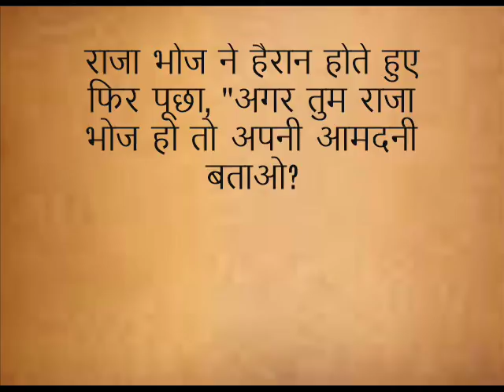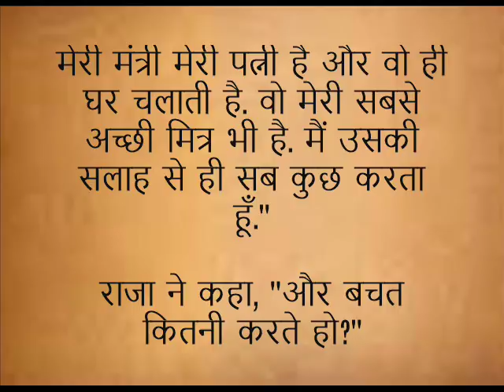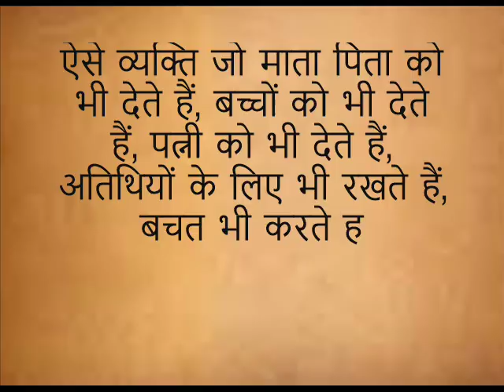राजा भोज और लकड़हारा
राजा शर्मा सर अब जो कहानी आपको सुनाने जा रहे है वो भी अपनी तरह की एक कहानी है जो आपने शायद ही पहले कभी सुनी हो. राजा शर्मा जी अपनी हर कहानी के साथ कुछ ना कुछ प्रयोग जरूर करते है. यहां हर कहानी एक सबक से भरी हुई है, जो आपको मनोबल देगी और जीवन को नए आयामों से भरेगी। साथ ही, इन कहानियों के माध्यम से हम एक-दूसरे के साथ जुड़े रहते हैं और एक नए दृष्टिकोण से जीने की कला सीखते हैं।